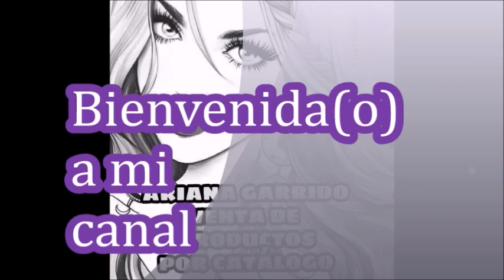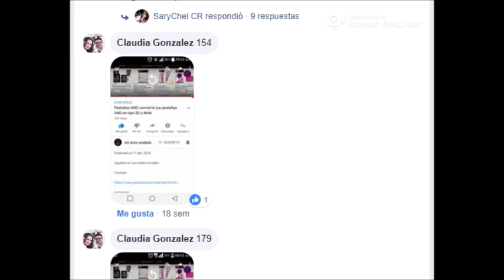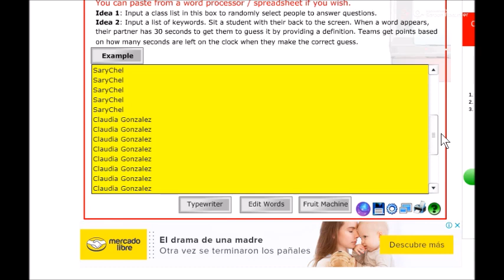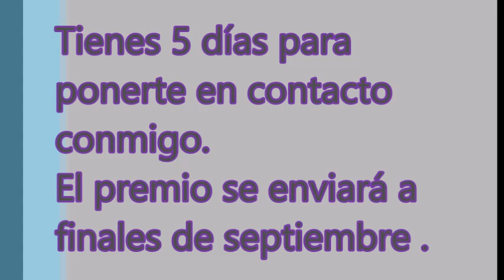Resolución sorteo pestañas AND